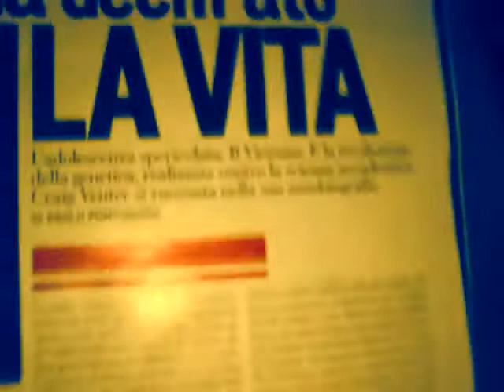bistu Human Landscapes 002 IL RIVALE MISTICO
is a part of series of Human Landscapes by bistu, i create this series from the search about the other point of view of landscapes, from perspective around to social-emotional-economical-antropological view of the human being.
HUMAN LANDSCAPES 002 IL RIVALE MISTICO
In this case the video was shooting in live process, whitout a cut, in apartment of the city GIneve, switerland, the music is a part of the environment, the action is very simple , i does a walk inside to social place (include 2 human bodys and 1 dog) and them i make a tour of an apartment, start in the hall, finish in the living room.

2012